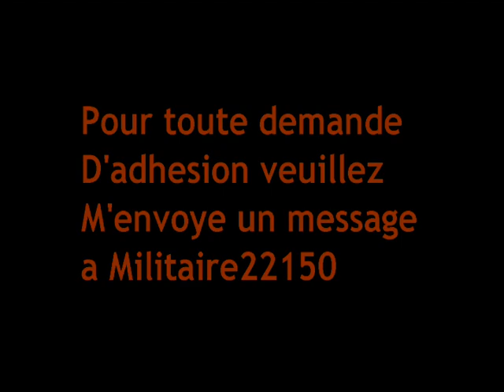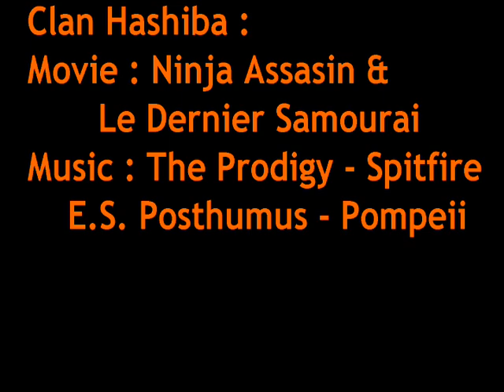Clan Hashiba ( Grepolis Alliance )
Le Clan Hashiba Recrute ! Dans Le Monde Thêta !